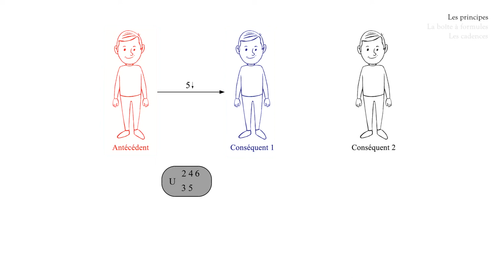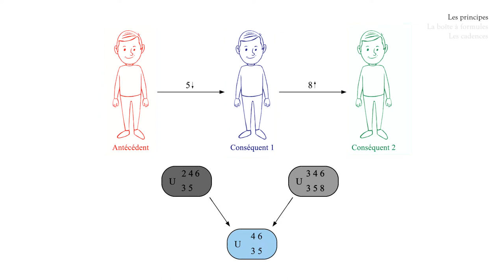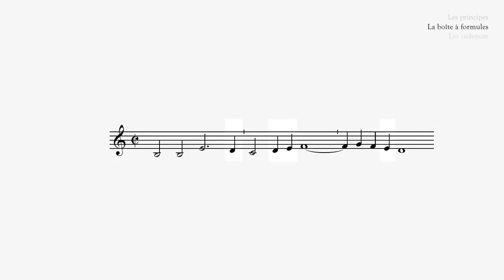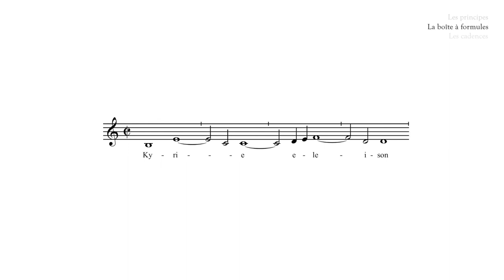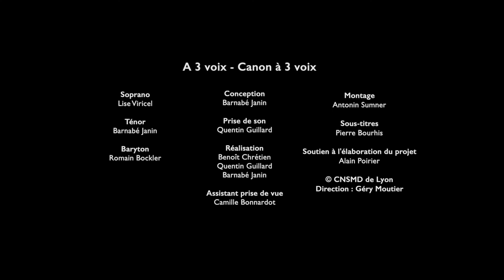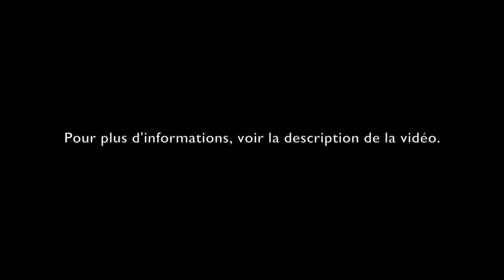3 voix - Canon à 3 voix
Warning, small error at 4:05. Show subtitles!

● Manuel pratique /  Practical handbook
Chanter sur le livre à la Renaissance, par B. JANIN (Symétrie, 2014).

● Concerts
Ensemble Coclico (written and improvised music from the Middle Ages and the Renaissance).

● Livre / Book
L'improvisation polyphonique à la Renaissance, par P. CANGUILHEM (Classiques Garnier, 2015).